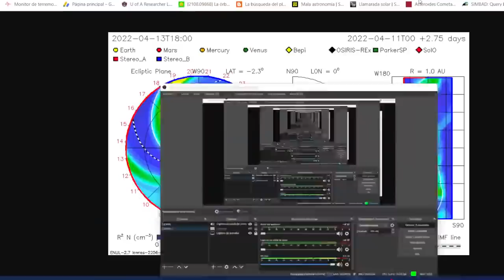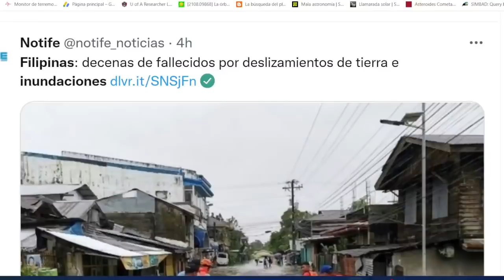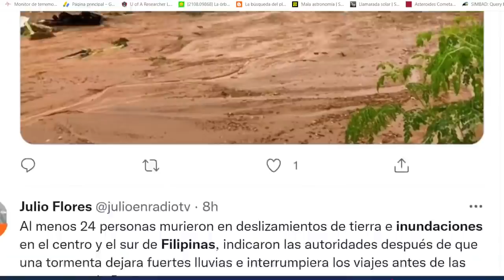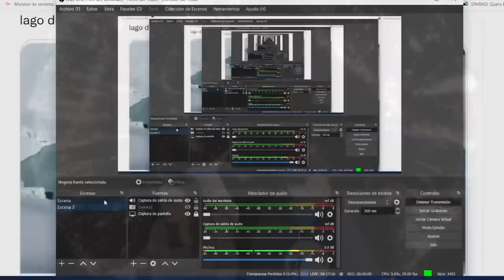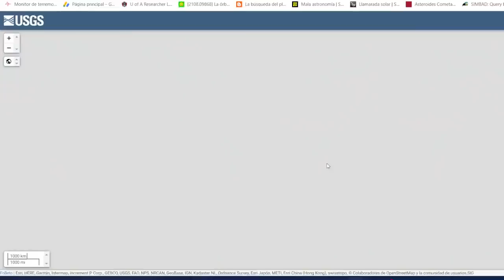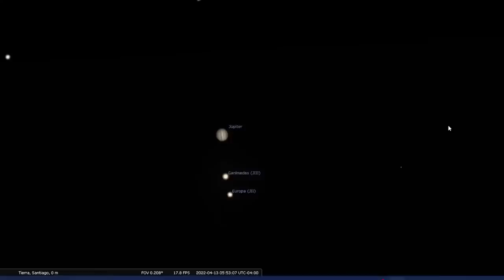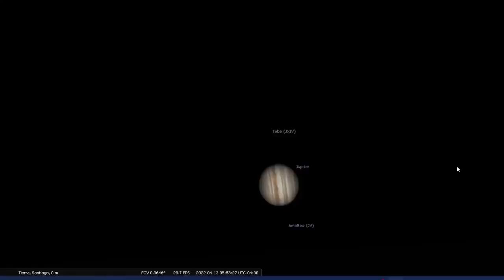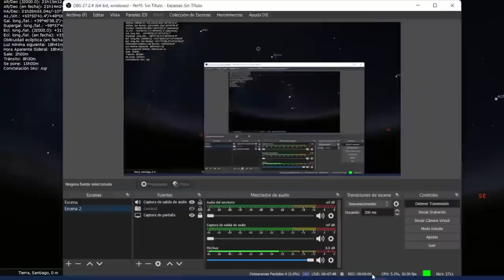PUEBLO BAJO EL LODO Y AGUA 42 PIERDEN LA VIDA OVNI SE DIVIDE EN 3 ALERTA REPORTE SÍSMICO MUNDIAL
PUEBLO BAJO EL LODO Y AGUA 42 PIERDEN LA VIDA / OVNI SE DIVIDE EN 3 / ALERTA REPORTE SÍSMICO MUNDIAL / ENJAMBRE SISMICO CHILE
Únete a este canal para acceder a sus beneficios: